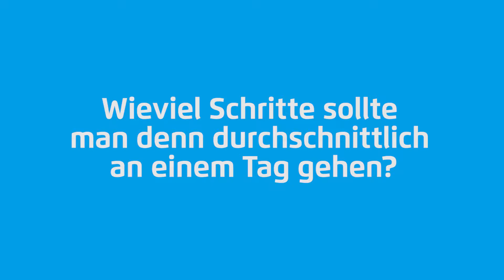Wie viele Schritte sollte man durchschnittlich am Tag gehen? | Fit mit Fred und der IKK Südwest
Ein Gesundheitsberater der IKK Südwest erklärt nicht nur, wie viele Schritte Euer Schrittzähler pro Tag anzeigen sollte. Durch Bewegung am Arbeitsplatz könnt Ihr auch fleißig Schritte sammeln, wie dieses Video zeigt. Mehr Infos zum Thema Gesundheit findet Ihr